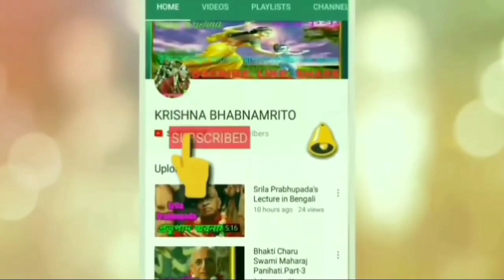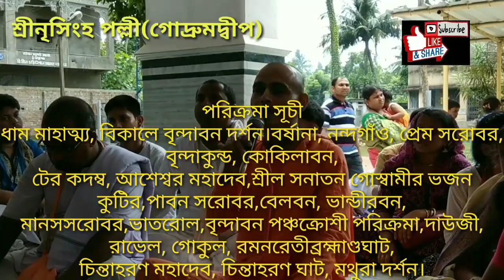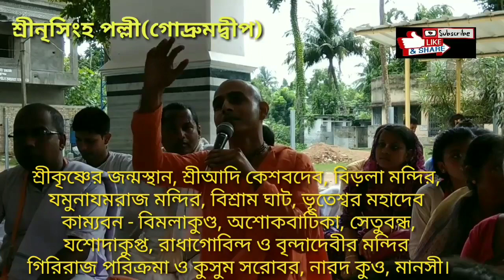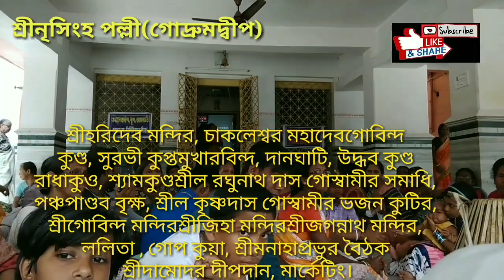নৃসিংহ পল্লী নৃসিংহ চতুর্দশী ২০১৯।narasimha chaturdashi 2019 iskcon mayapur Narasimha Palli story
নৃসিংহ পল্লী নৃসিংহ চতুর্দশী ২০১৯।narasimha chaturdashi 2019 iskcon mayapur Narasimha Palli story bengali lecture by hg govindananda das prabhu. This iskcon narasimha chaturdashi 2019 mayapur video about Sri Narasimha Palli
Nrsinhadeva Temple which is situated in Devapalli. It is well known since Satya yuga. After bestowing His mercy on Prahlada by killing Hiranyakasipu, the Lord came here to rest.
ইসকন মায়াপুর নৃসিংহ চতুর্দশী ২০১৯ এই ভিডিও টিতে নৃসিংহ পল্লী মাহাত্ম্য আলোচনা করেছেন শ্রীপাদ গোবিন্দানন্দ দাস ব্রহ্মচারী প্রভু ।
শ্রীনৃসিংহ পল্লী(গোদ্রুমদ্বীপ)
শ্রীধাম মায়াপুর থেকে প্রায় ২২ কি.মি. দূরে কৃষ্ণনগর নবদ্বীপ লাইনে এই নৃসিংহ পল্লী বা দেব পল্লী অবস্থিত। কথিত আছে ভগবান নৃসিংহদেব হিরণ্য কশিপুকে বধ করে এই সরোবরে হাতধুয়ে বিশ্রাম করেছিলেন। বর্তমান শ্রীনৃসিংহদেবের অপূর্বসুন্দর শ্রীবিগ্রহ নিত্য সেবিত হচ্ছেন।

যদি এই ভিডিওটি আপনাদের ভালো লাগে তবে অবশ্যই চ্যানেলটি সাবস্কাইব করুন ।ভিডিওটি LIKE ও শেয়ার করুন। হরেকৃষ্ণ